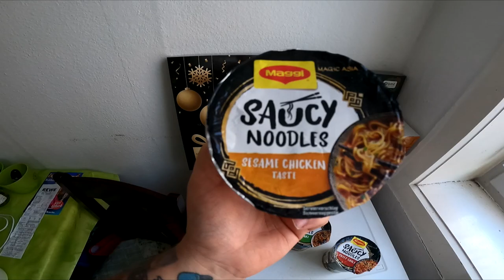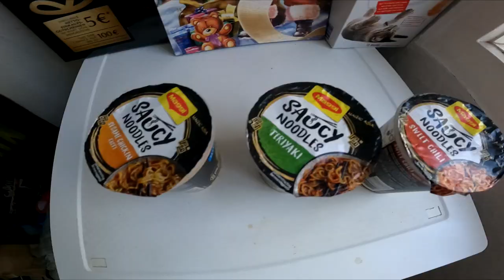Ramses Kitchen | 3 x "Magic Asia" Saucy Noodles von Maggi